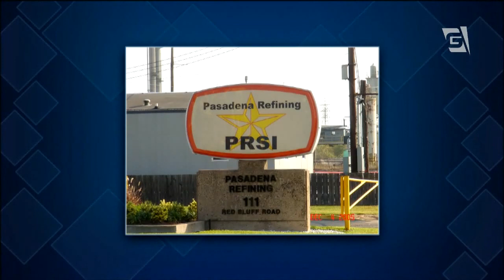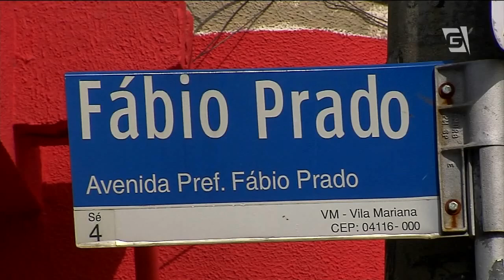Jornal da Gazeta - Edição das 10 - 30/04/2014